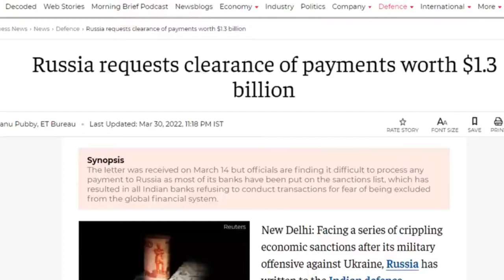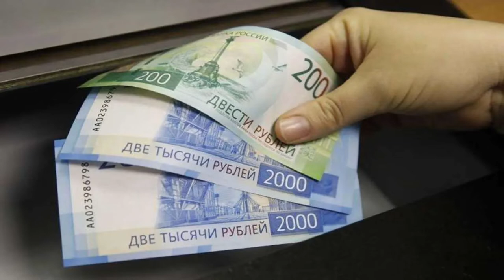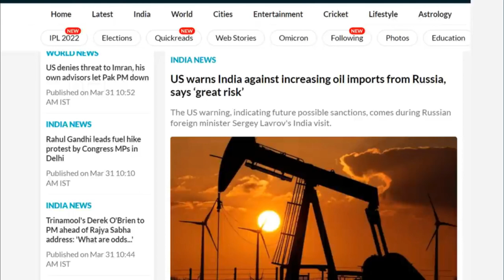Russia Asks India to Quickly Pay 10,000 crore. Aakhir india de q nahi raha paise?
we provide news from alla round the world daily
Do subscirbe to us and show your love and support. Thank you